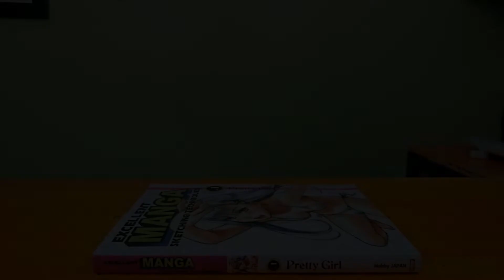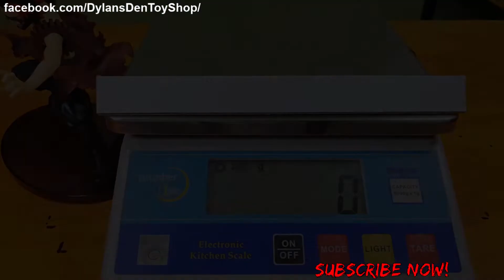Unboxing Eijiro Kirishima (Red Riot) - Amazing Heroes Vol. 4 - Banpresto Licensed Prize Figure HD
Unboxing The Amazing Heroes Vol. 1 Izuku Midoriya (Deku) - Banpresto - Authentic Licensed Banpresto Toy Prize Figures.

From the popular anime series My Hero Academia (Boku no Hero Academia) MHA

Figure Unboxing #19.

Features comprehensive figure unboxing & preview highlight,  featuring Dimension, Figure Height and Weight.

Craneking - licensed prize figures.
Unboxing shot and uploaded in 1080p full HD.

You can also visit Dylan's Den Toy Shop for your figure needs